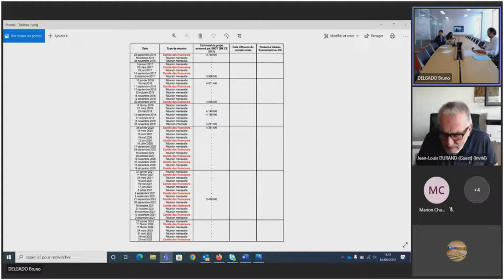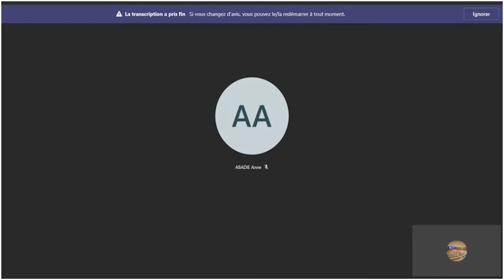10e réunion de la mission d’information et d’évaluation du projet Eole